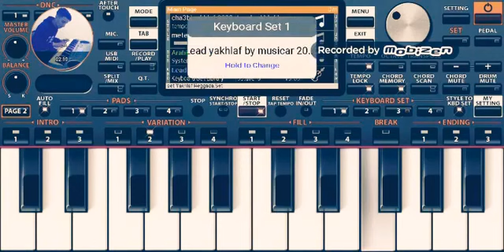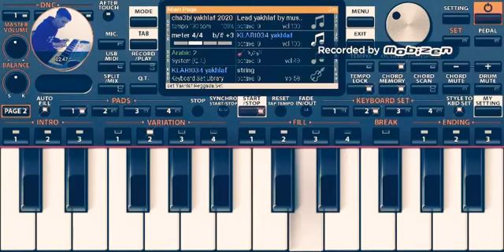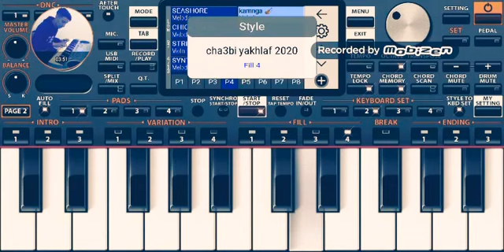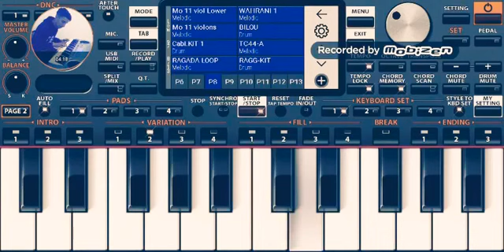اغنية والعالي كيدايرة الميمة❤❤❤❤❤👑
من عزفي المتواضع❤❤👑